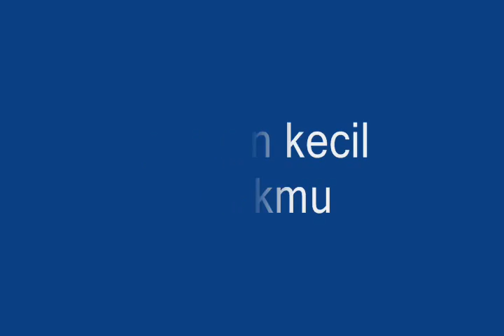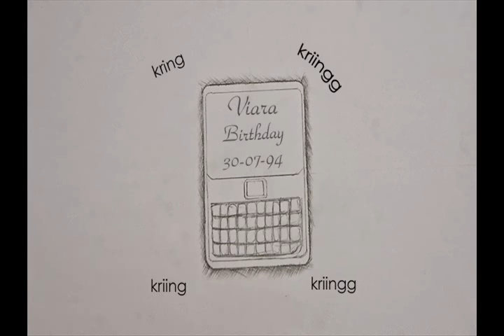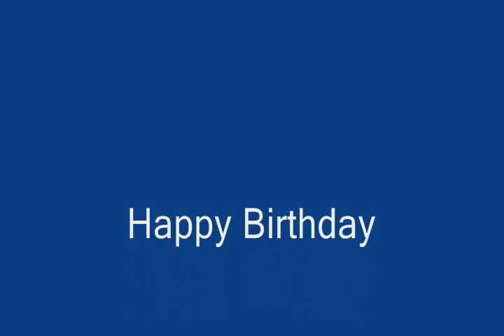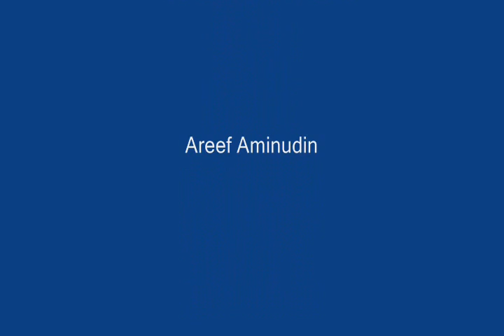Stop Motion Danbo Story (Happy Birthday) 2014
hopefully long life and good health all his goals achieved. amiiiiin